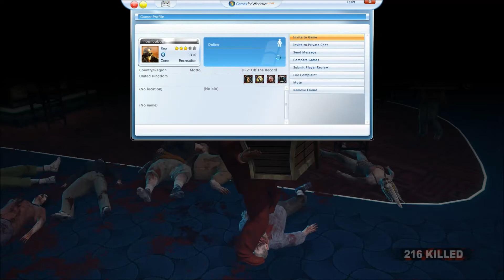Dead Rising of the clones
Just two clones having a good time.